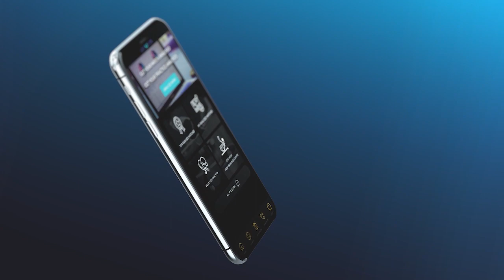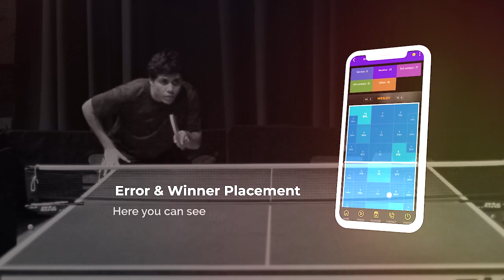STUPA Sports Analytics | First-ever In-Depth Table Tennis Analytics Mobile App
Add STUPA to your Table Tennis "Training Regime" & see your performance always on the rise.
Be a "Champion"! Be a "STUPite"!